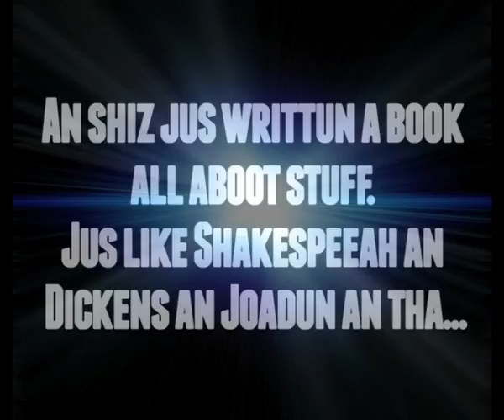Woath it? Coase Ah Am, Pet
Mei new book oot 14th October